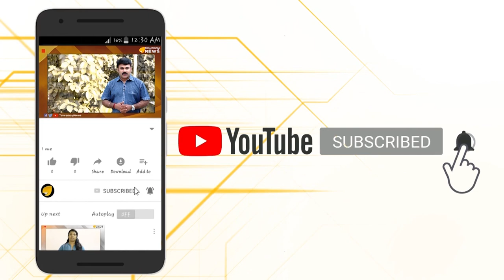കർണാടക മുഖ്യമന്ത്രി യെദ്യൂരപ്പയ്‌ക്കെതിരെ ഡിഫി ഊത്ത് കോൺഗ്രസ് അതിക്രമം...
തിണ്ണമിടുക്കാണെന്നറിയാം മസിലും പെരുപ്പിച്ച് കര്ണാടകത്തിലോട്ട് ചെല്ല് ആണ്പിള്ളേര് അടിച്ചണപൊട്ടിക്കും.ഊത്തന്മാരും ഡിഫിക്കാരും തിണ്ണമിടുക്കിന്റെ തലതൊട്ടപ്പന്മാർ...